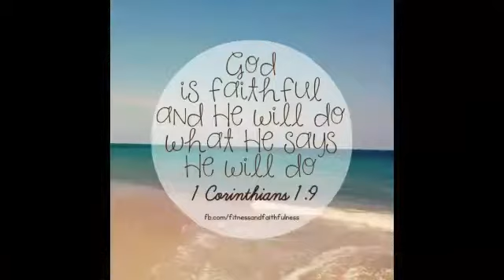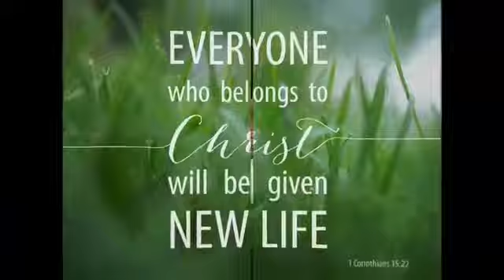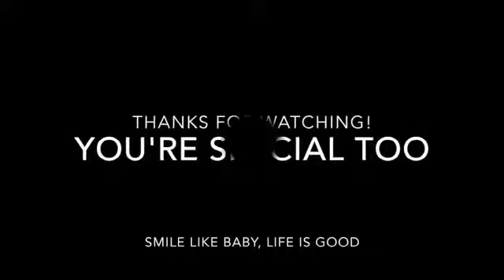Children are the gift from God